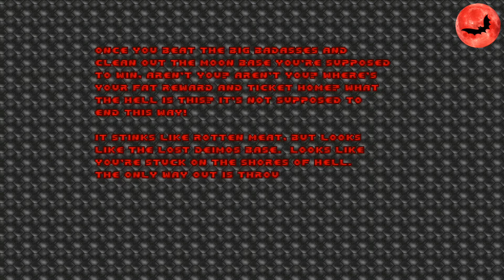Doom - Fava beans (level 1-8 + secret level)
This is all the 9 Fava Beans levels by Sean Birkel in one video.
This video was uploaded to the "kapow bam crash aaargh" channel in
May 2020.